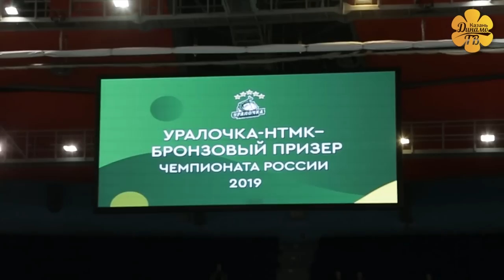С возвращением домой, Татьяна Романова! | Welcome back home, Tatiana Romanova!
Татьяна Романова возвращается домой! Спустя 4 сезона связующая вновь будет защищать цвета родной команды Динамо-Казань! Важен тот факт, что Татьяна родом из Казани и начала заниматься воелйболм в ДЮСШ «Юность». После чего  в 2011 пополнила состав молодежной команды "Динамо-Казань", в которой отыграла 2 сезона. После года, проведённого в Волгодонске на правах аренды, вернулась в «Динамо» и в 2015 стала чемпионкой России! 4 последних сезона Татьяна провела в арендах, 2 года Романова выступая за подмосковное «Заречье-Одинцово», а с 2017 была игроком «Уралочки-НТМК», в составе которой выиграла две «бронзу» чемпионата России.
В 2012 Татьяна  дебютировала в составе молодёжной сборной России, а спустя 5 лет в 2017 сыграла за главную сборную страны, в составе которой участвовала в розыгрыше Гран-при Лиги наций а так же приняла участие в чемпионате мира в Японии.

В это межсезонье Романова уже успела сыграть за сборную России на первом этапе Лиги Наций, а мы с нетерпением ждем возвращения Татьяны домой! Ведь именно здесь в Казани Романова начинала свою волейбольную карьеру, в которой осенью 2019 начнется писаться новая глава! Добро пожаловать домой!

Tatiana Romanova is returning back home! After 4 seasons, the binder will again protect the colors of the Dinamo-Kazan native team! What is important is the fact that Tatiana is from Kazan and started practicing volleyball at the Youth Sport School "Youth". Then, in 2011, she added to the roster of the Dinamo-Kazan youth team, in which she played 2 seasons. After a year in Volgodonsk on loan, she returned to Dinamo and in 2015 became the champion of Russia! The last 4 seasons Tatiana spent in leases, 2 years Romanova speaking for Zarechie-Odintsovo, and since 2017 she has been a player of Uralochka-NTMK, in which she won two bronzes of the Russian championship.
In 2012, Tatiana made her debut as part of the youth national team of Russia, and 5 years later in 2017, she played for the main national team of the Russia, in which she participated in the League of Nations Grand Prix and also participated in the World Championships in Japan.

In this offseason, Romanova has already managed to play for the Russian team at the first stage of the Volleyball Nations League, and we look forward to returning Tatiana home! After all, it was here in Kazan that Romanova began her volleyball career, in which in the fall of 2019 a new chapter will begin to be written! Welcome home!